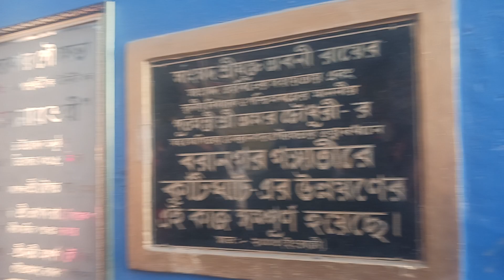25 November 2023